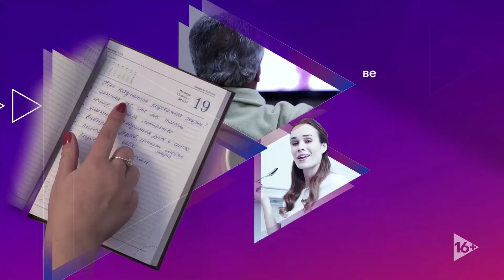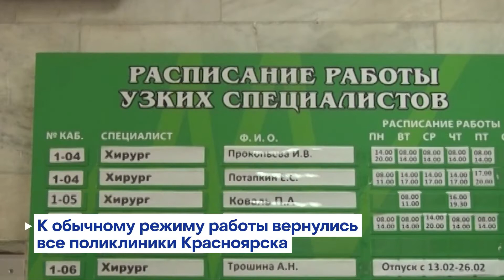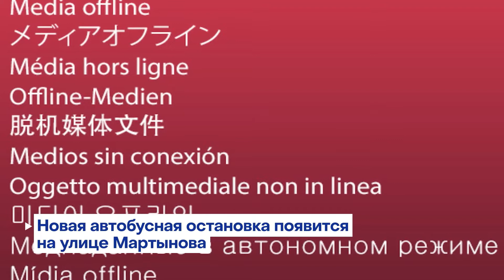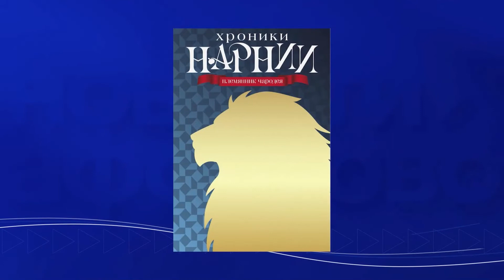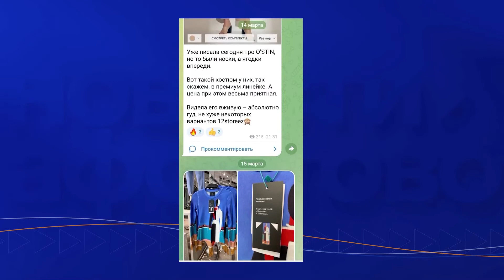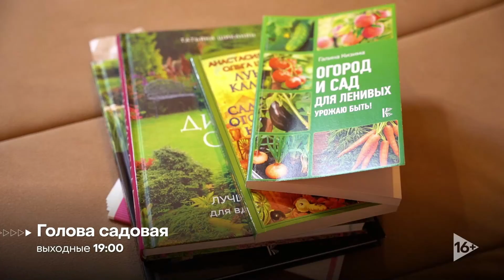Афонтово. Вечер 15.03.2022